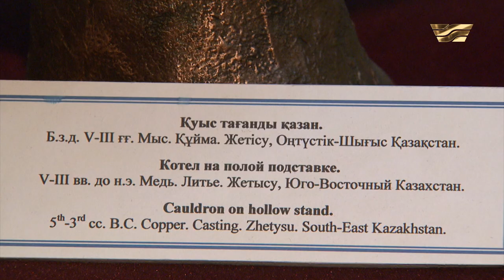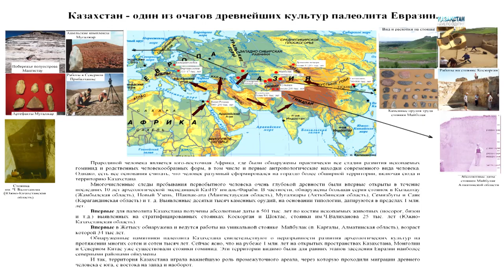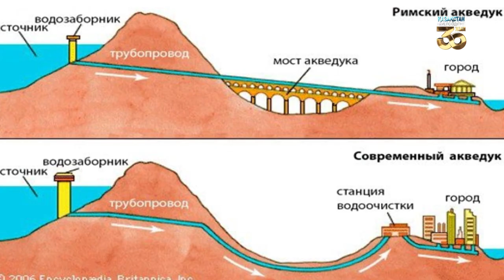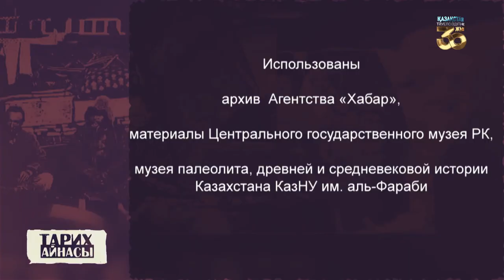Жетысу — центр кочевой государственности. «Тарих айнасы»